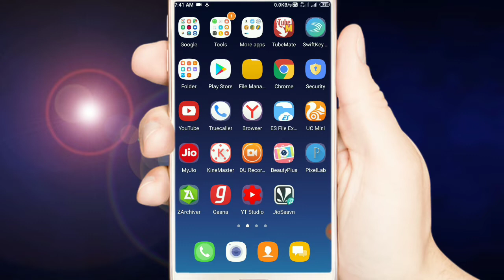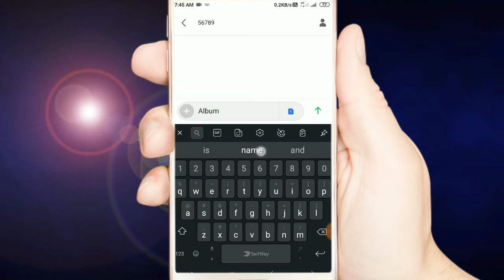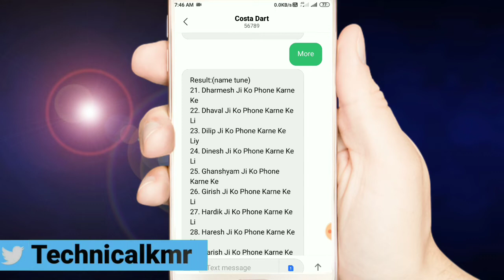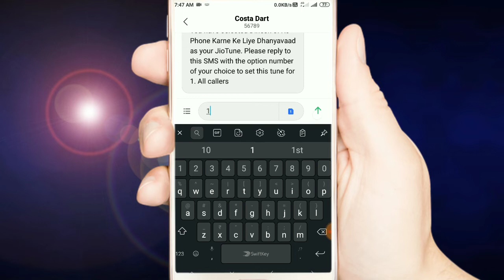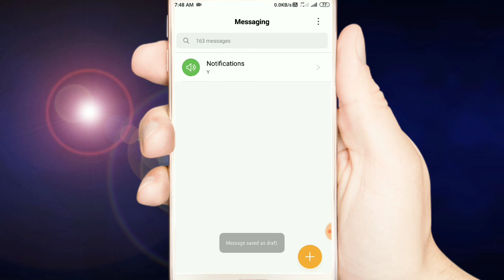How to Set My Name Caller Tune in Jio - Apne Naam Ka Jio Caller Tune Kaise Set Kare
Hello friends, Welcome to My Channel, Today in this Video we are going to talk about the How to Set My Name Caller Tune in Jio, Apne Naam Ka Jio Caller Tune Kaise Set Kare,